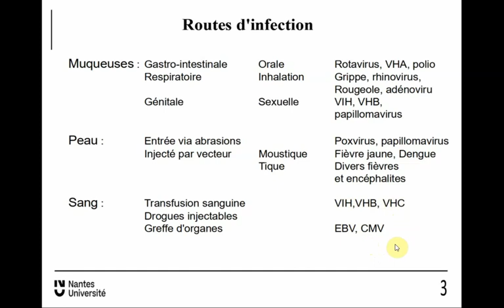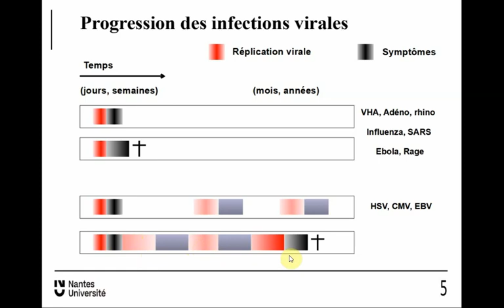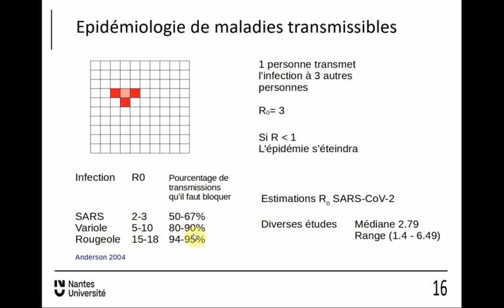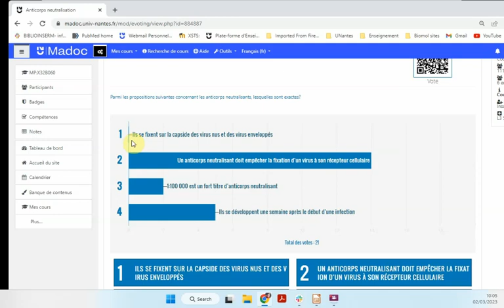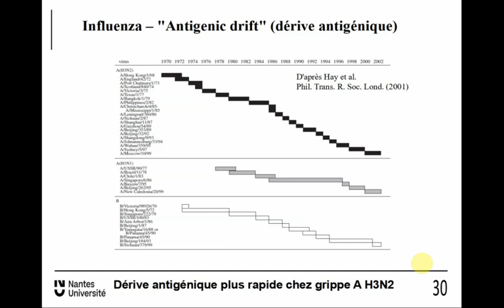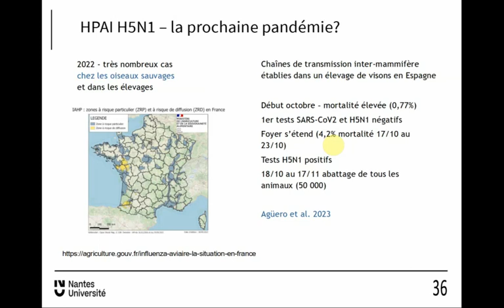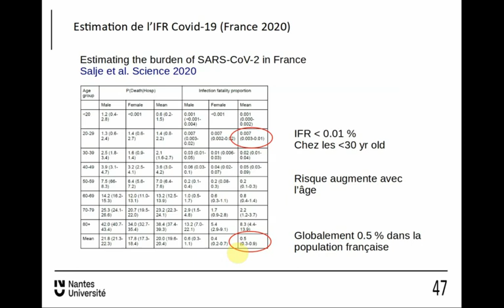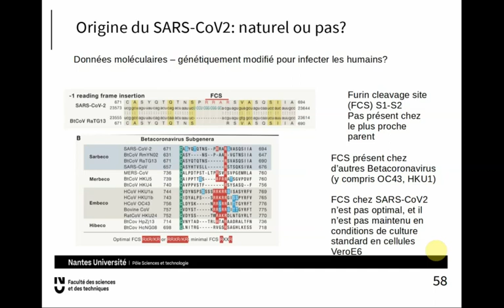Viro 6 23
Pathologies et épidémies virales - le cours